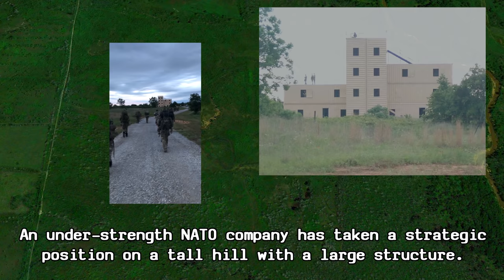I 'm a Terrible Grenadier | Milsim West: Strike on Salsk Part 1/2 (HK416A5 w/ M320 Grenade Launcher)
An under-strength NATO company has taken a strategic position on a tall hill with a large structure. This position is codenamed “the castle.”  During the first night of action a RUSFOR company has taken control of the only supply road leading to the NATO position.  To be resupplied NATO must repel the Russian attackers who out number them 2-1 and re-take the road.